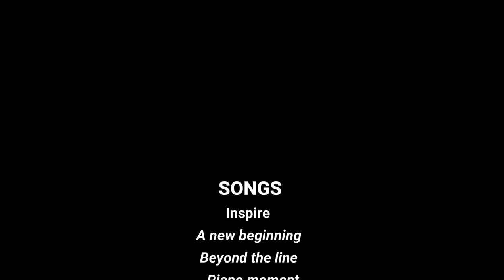Shared Emotions With Cats - Hope 🎼🎧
Listen to the beautiful music next to your adorable cat. You will not regret it.
Share this selection called HOPE and lives real emotions with your cat.